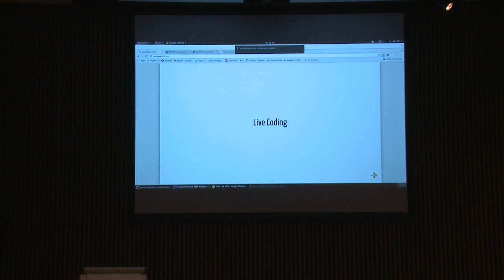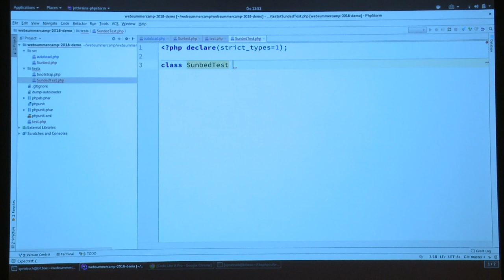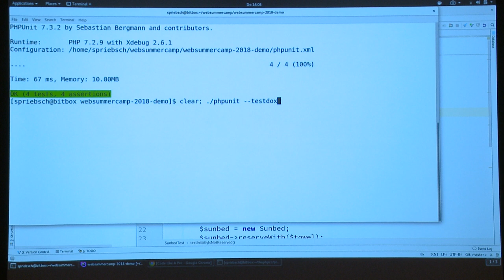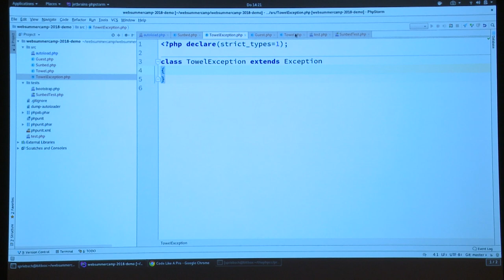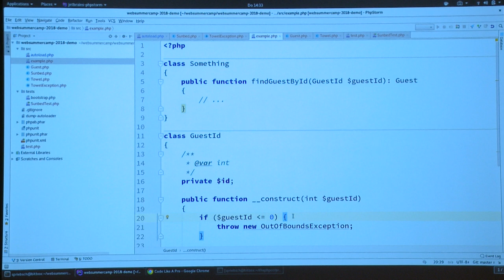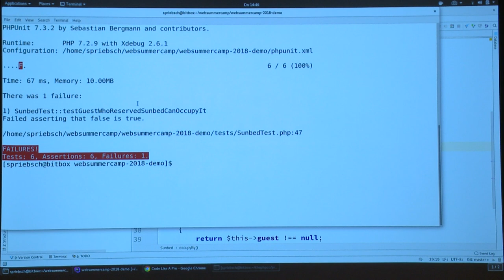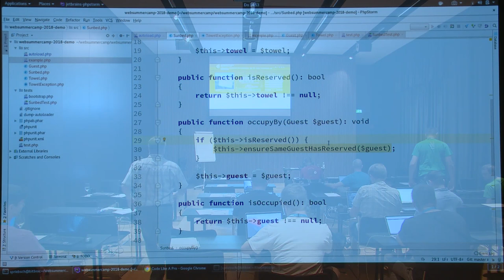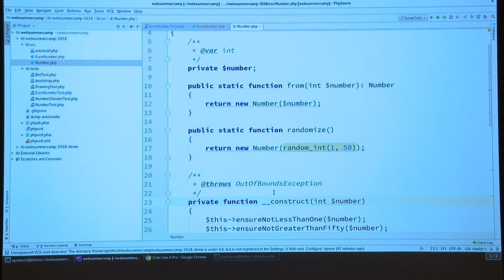Code like a pro, by Stefan Priebsch | Web Summer Camp 2018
No matter how experienced you are as a developer, you can always improve. This workshop will teach you advanced coding techniques through live coding. First up, you will solve some interesting coding problems you will have defined (it is only live if nobody knows the problem beforehand). In the second segment, you will write code in a test-driven fashion. With Stefan, you will touch on domain-driven design, test-driven development, clean code and SOLID principles, and might even throw in a few design patterns.
To fully participate in the workshop, you should have a good working knowledge of PHP, at least basic OOP skills, and be familiar with the basics of PHPUnit.